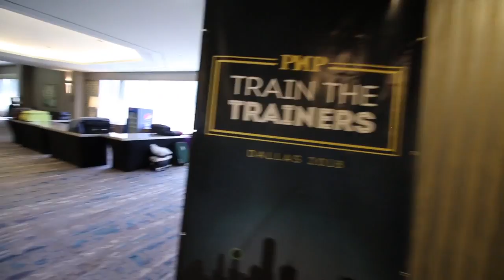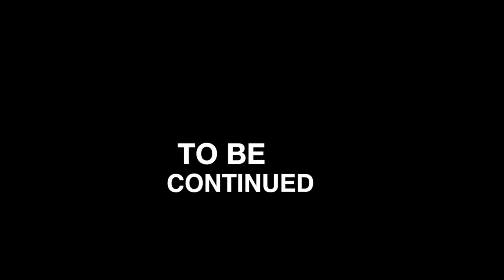Going to a Conference VLOG - What to Know When Attending a Conference for the First Time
Going to a Conference VLOG
What to Know When Attending a Conference for the First Time

Sign up for a Free Webinar: "How to Create Wealth in 4 Steps"
Vlogging my way in a financial conference